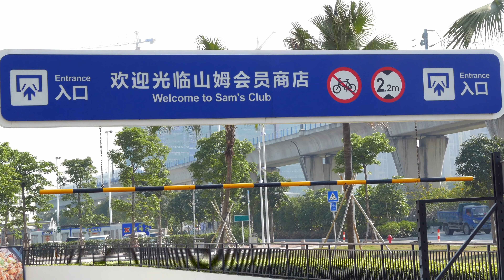廣珠城際 CRH380A執行G542(珠海-郑州東)